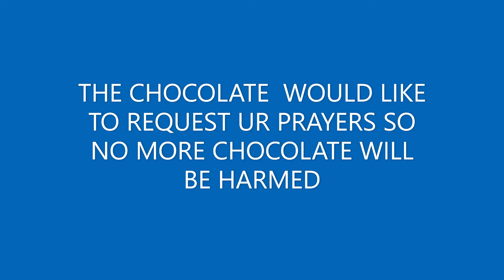'Smores cupcakes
ty for watching hope u enjoyed!

Gramcracker crust

1.5 cups crushed gramcrackers
6 TBS melted butter
1/3 cup sugar

Cake

1 Chocolate cake mix

Frosting

2 jars marshmallow fluff
4 sticks butter
2.5 cups powdered sugar
1 TBS milk 2 tsp vanilla

Drizzle

1 pint heavy wiping cream
1.5 cups chocolate chips

backseat organizer thingy